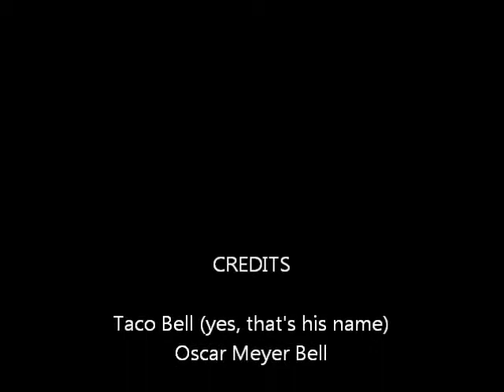Taco Bell Chihuahua Dressed in Winter Coat and Dog Boots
My mom bought our chihuahua, Taco Bell, a winter coat and dog boots. He walks around the hallway while Oscar comes up wondering what is up.